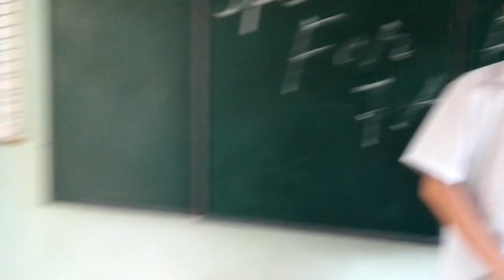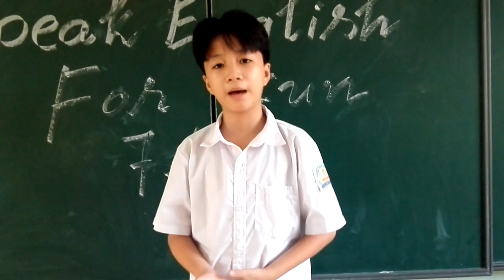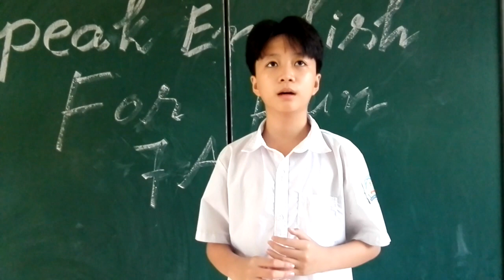SPEAK ENGLISH FOR FUN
T. THCS ĐINH CÔNG TRÁNG - NGÕ - ĐƯỜNG TRẦN BÌNH TRỌNG - PHỐ NON- THỊ TRẤN TÂN THANH- THANH LIÊM- HÀ NAM